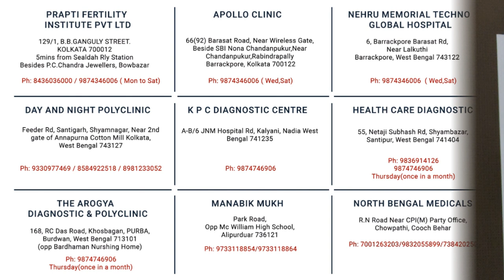Pregnancy after menopause – possible or not?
00:01 - Title
00:22 - What is menopause?
00:48 - How pregnancy is possible after menopause?
00:58 - What is donor egg programme?
02:12 - Physical assessment of intending couple and donor is needed
02:59 - Clinic details

• In normal course pregnancy after menopause is not possible
• But with the help of In Vitro Fertilisation, it is possible
• IVF with donor eggs can be a hope for those patients who has already attended menopause but still childless
• But this whole process can be done only if the following conditions are in favour of the clinic as well as the patient
     o Age of the intending couple and egg donor should be as per the ART guideline
     o Infertile woman is physically fit to take and carry pregnancy
     o The woman, who will donate eggs is fit for the procedure
     o All legal procedures according to ART Law should be followed

In normal course pregnancy after menopause is not possible but with the help of In Vitro Fertilisation, it is possible.

Firstly we need to understand that what is menopause and how it effects on pregnancy?

Female reproductive hormones are mainly secrets from two ovaries and when the ovaries stop their natural function then menopause occurs. Now the question arises that how pregnancy after menopause can be possible when no eggs and hormones are there.

In those cases we need to take help of a generous woman, who is ready to donate her eggs to the infertile female. In this treatment stimulation by hormonal injections are given to the egg donor to produce multiple eggs and then collection of the eggs through vagina is done. Simultaneously, sperm sample of husband of that menopausal woman is collected and fertilisation in laboratory is done to form embryos. Now the menopausal woman is being prepared for embryo transfer through various hormonal medicines and desired endometrial thickness achieved.

IVF with donor eggs can be a hope for those patients who has already attended menopause but still childless. But remember, this whole process can be done only if the following conditions are in favour of the clinic as well as the patient

• Age of the intending couple and egg donor should be as per the ART guideline
• Infertile woman is physically fit to take and carry pregnancy
• The woman, who will donate eggs is fit for the procedure
• All legal procedures according to ART Law should be followed

Dr Sutapa Sen, Consultant Gynaecologist & Infertility Specialist
• MBBS, MD (Gynea & Obs)
• Director, Prapti Fertility Institute, Kolkata
• Consultant Gynecologist, Laparoscopic Surgeon and IVF Specialist
• Received Advance ART and IVF training from Dr. Purnima Nadkarni, Pardi, Gujrat and Keil University Germany
• Received Advance Ultrasound training from Dr. A. Badade Chikitsa Institute Chembur, Mumbai
• Received Advance Laparoscopy training from Dr. P.Das Mahapatra, Spectrum, Kolkata
• Received Advance training in Hysteroscopy from Dr. Osama Shawki Egypt

Prapti Fertility Institute Pvt Ltd
129/1, B. B. Ganguly Street. Kol- 12
5 mins from Sealdah Rly Station | Besides P. C. Chandra Jewellers Bowbazar

Apollo Clinic
66(92) Barasat Road, Near Wireless Gate,
Beside SBI Nona Chandanpukur, Near Chandanpukur, Rabindrapally
Barrackpore, Kol- 122
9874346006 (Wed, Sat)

Nehru Memorial Techno Global Hospital
6, Barrackpore Barasat Rd, Near Lalkuthi
Barrackpore, West Bengal 743122
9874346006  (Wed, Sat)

Day and Night Polyclinic
Feeder Rd, Santigarh, Shyamnagar, Near 2nd gate of Annapurna Cotton Mill Kolkata, West Bengal 743127

K P C Diagnostic Centre
A-B/6 JNM Hospital Rd, Kalyani, Nadia West Bengal 741235

Health Care Diagnostic
55, Netaji Subhash Rd, Shyambazar, Santipur, West Bengal 741404
Thursday (once in a month)

The Arogya  Diagnostic & Polyclinic
168, RC Das Road, Kalitala, Purba Burdwan, West Bengal 713101
(opp Bardhaman Nurshing Home)

Manabik Mukh
Park Road,
OppMc William High School,
Alipurduar 736121

North Bengal Medicals
R.N Roada Near CPI(M) Party Office, Chowpathi, Cooch Behar